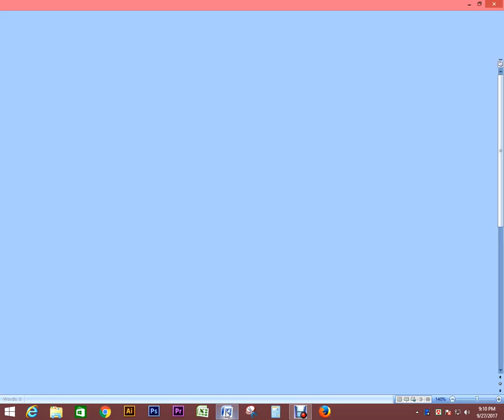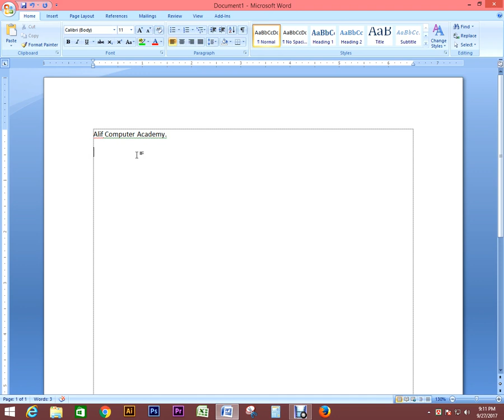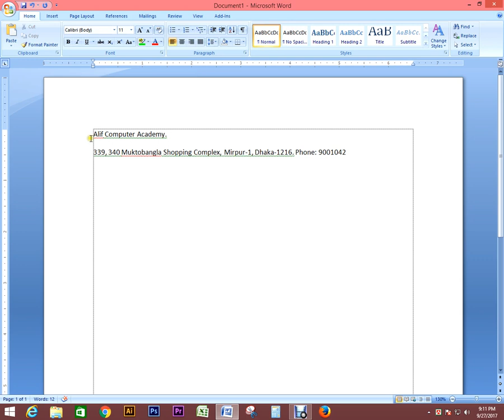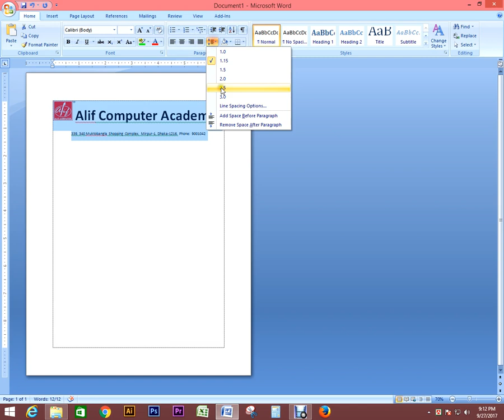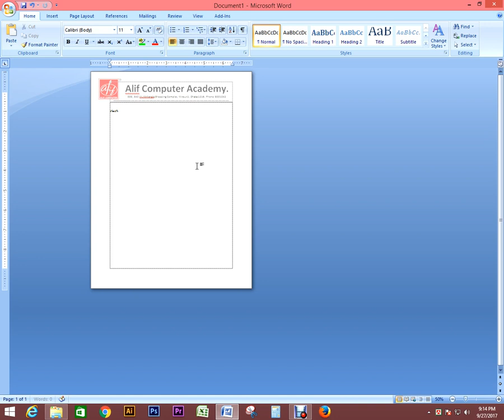কি ভাবে আপনার প্রতিষ্ঠানের প্যাড তৈরী করবেন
কি ভাবে আপনার প্রতিষ্ঠানের লেটার হেট প্যাড তৈরী করবেন,
কি ভাবে মাইক্রোসফট ওয়ার্ডে একটি বিল বা মেমো তৈরী করবেন
Alif Information and Communication Technology

বাংলা টিউটোরিয়াল,
মাইক্রোসফট ওয়ার্ড,
বাংলা য় ওয়ার্ড,
বাংলা টিউটোরিয়া, আলিফ আই সি টি,  আলিফ কম্পিউার, কম্পিউটার ট্রেনিং, কিভাবে, এম এস ওয়ার্ডলা

ছবির ব্রাকগ্রাউন্ড পরিবর্তন, পেন টুলসের ব্যবহার, ফটোশপ টিউটোরিয়াল, Bangla Photosop Tutorial, Cropping, Image (Literature Subject),

by - Abubakar Siddique
Founder
Alif ICT
Alif Computer
Alif Enterprize
Alif Visiting Card
Alif Printing Press
Mirpur Cards
Onussar T shirt
Onussar Distributions
Onussar Pvt. Ltd.
Banglacyberit.com